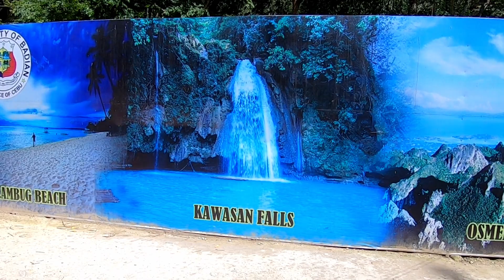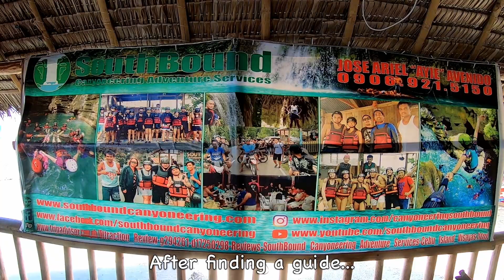Kawasan Falls, Cebu - Zip Line, Cliff Jumping & Canyoneering - Awesome Philippines Adventure! (HD)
Awesome Day at Kawasan Falls, Cebu Philippines!

Wake up and get your adrenaline pumping with Asia's second longest dual cable zip line over the mountain tops to the beginning of Kawasan Falls, cliff jumping and canyoneering your way down through the canyon with beautiful clear blue waters, rock water slides, swings and cliff jumps that get higher and higher as you reach the last and highest jump at 15 metres!

 🎥 To get full HD Quality, set screen to: 1080p